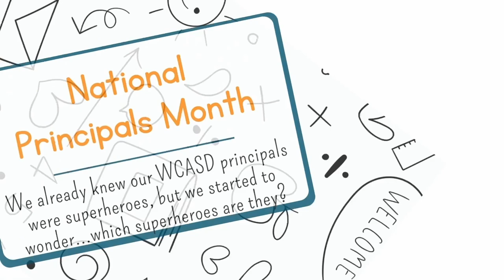SWS Superhero Principal Meanix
Principal Meanix at Starkweather Elementary is our last, but certainly never least superhero principal! 💥

He's super cool, super strong, and while we're not sure if he can fly, if anyone could, it would be Principal Meanix! 🚀 Thanks for all you do! 👏